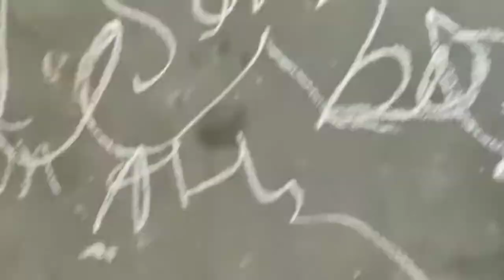Rustomjee Global City, Sample Flats, 2 bhk, 552 sqft, Virar (W)